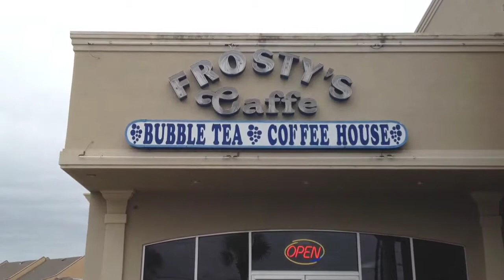Not So Basics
2014 Sampler
It's been a while, so I thought I'd upload another video before I die :D